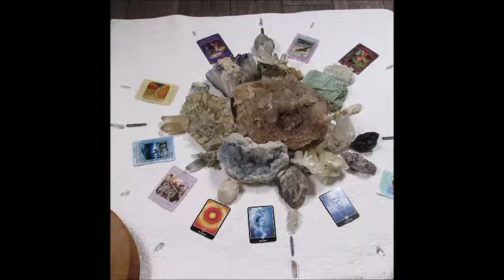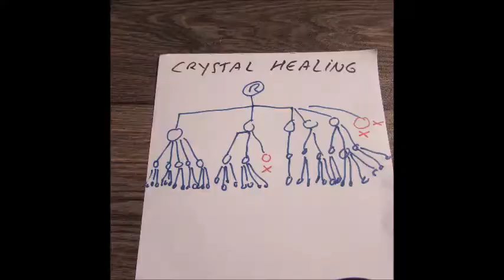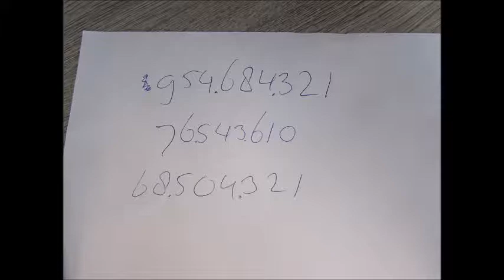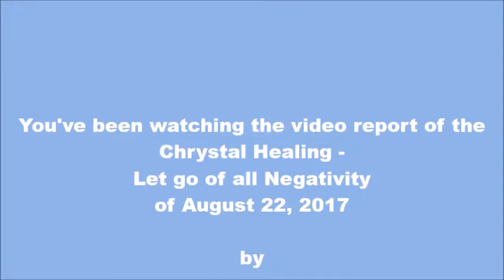Record breaking Crystal Healing - Let go of Negativity of August 22, 2017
This is the Video report of the  Crystal Healing - Let go of Negativity of August 22, 2017 led by Marleen te Vaanholt.

In the video report I will explain you what kind of healing circle I made and what I was allowed to do. As mentioned, you might get a guided mediation later on. I just need to check the quality and then adept it to English.

Furthermore I explain you more how the chain reaction works in this special Crystal Healing. The drawing didn't work on camera, so I added an additonal photo. For now I hope that you will be able to get what I mean.

As you will see The healing reached a record breaking end result!